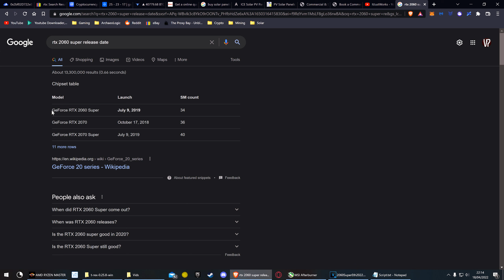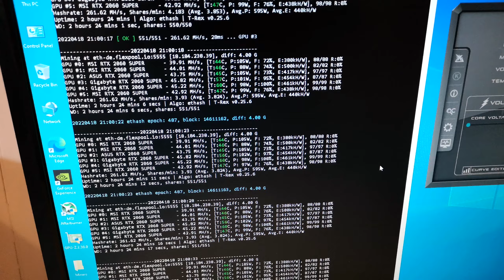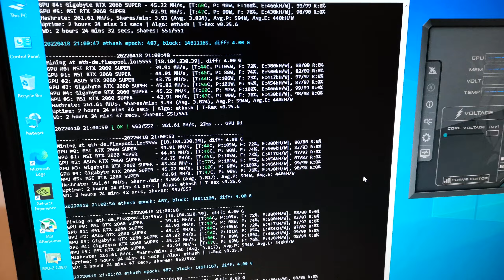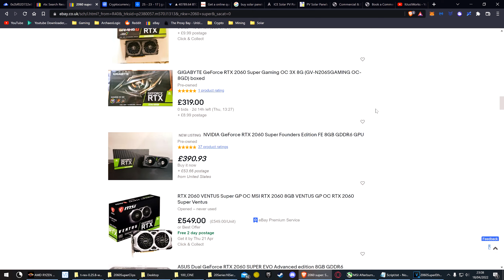RTX 2060 Super Still Great For Mining! | Profitability, Efficiency, Price, Resellability | Ethereum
A look at the 2060 Super and it's mining performance in 2022 for Ethereum and Ethereum Classic. Spoiler, it's still a great mining card!